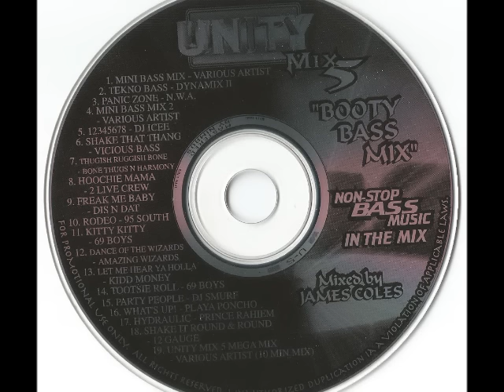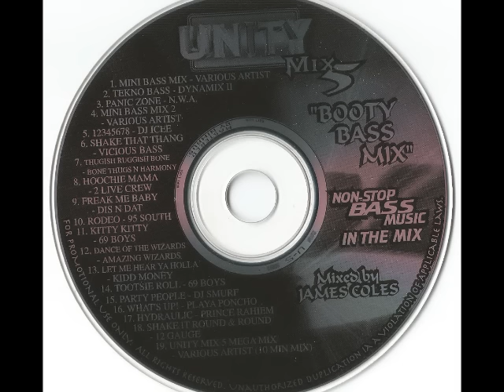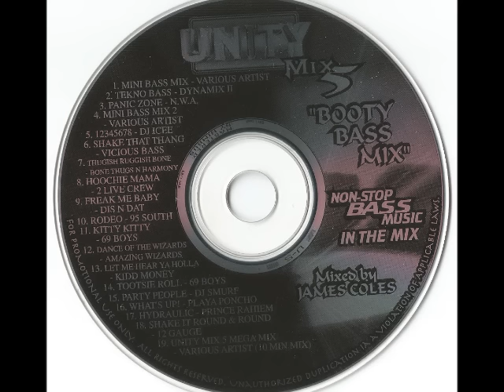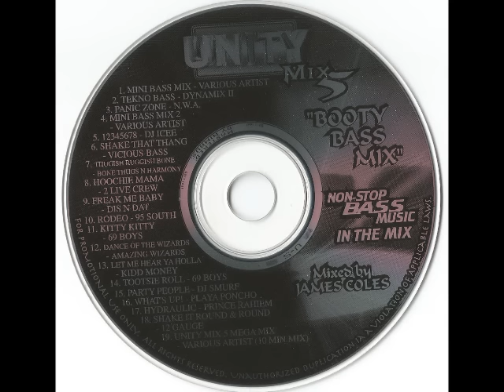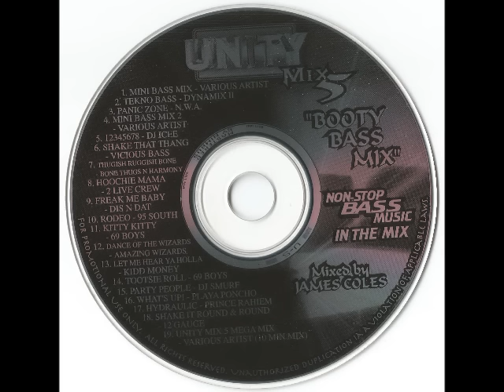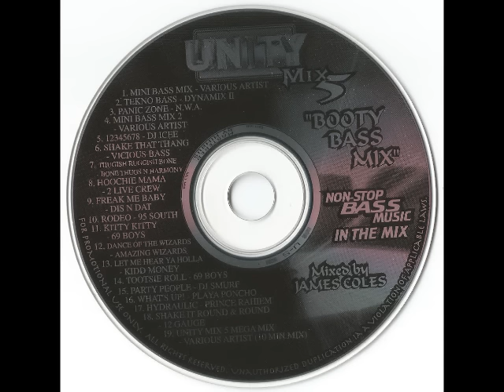James Coles - Unity Mix 5 "Booty Bass Mix"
Non-stop bass music in the mix!

0:00 Mini bass mix - Various artist
1:44 Tekno bass - Dynamix II
3:20 Panic zone - N.W.A.
4:31 Mini bass mix 2 - Various artist
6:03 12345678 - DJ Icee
8:33 Shake that thang - Vicious bass
11:10 Thuggish ruggish bone - Bone Thugs n Harmony
16:12 Hoochie mama - 2 Live Crew
20:12 Freak me baby - Dis n Dat
24:46 Rodeo - 95 South
29:05 Kitty kitty - 69 Boys
32:48 Dance of the wizards - Amazing Wizards
36:02 Let me hear ya holla - Kidd Money
40:53 Tootsie roll - 69 Boyz
43:17 Party people - DJ Smurf
47:49 What's up! - Playa Poncho
51:21 Hydraulic - Prince Rahiem
53:28 Shake it round & round - 12 Gauge
57:20 Unity mix 5 mega mix - Various artist (10 min mix)